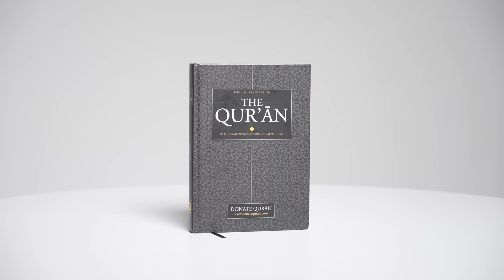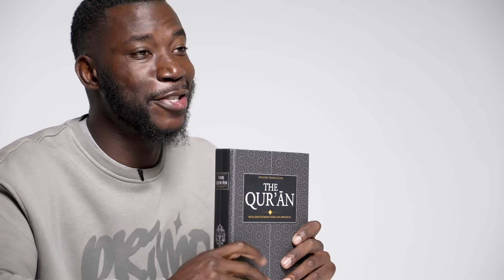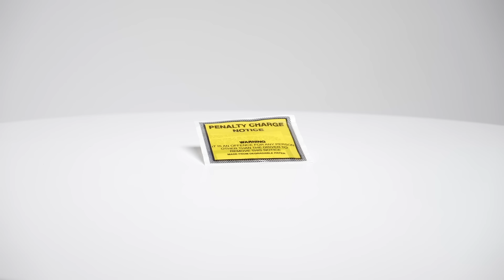10 Things Harry Pinero Can't Live Without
Harry Pinero - HP Like the sauce - HarryPinero